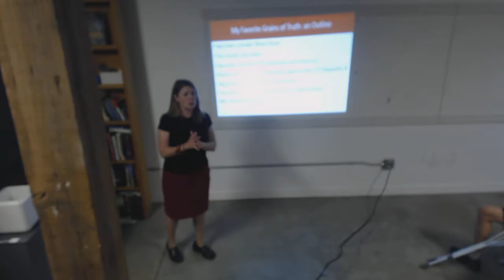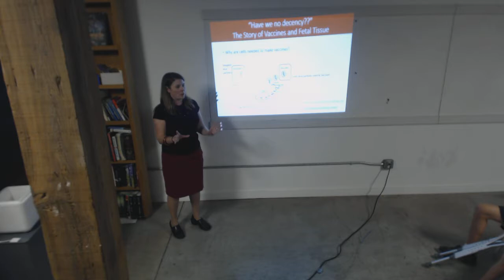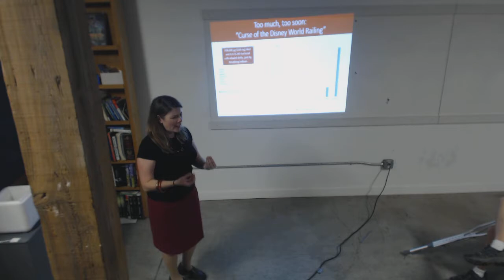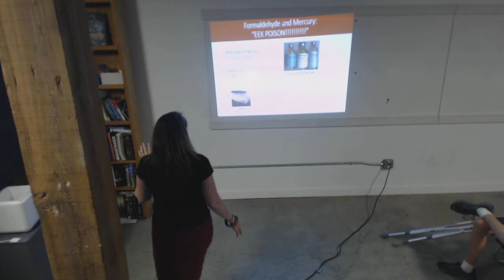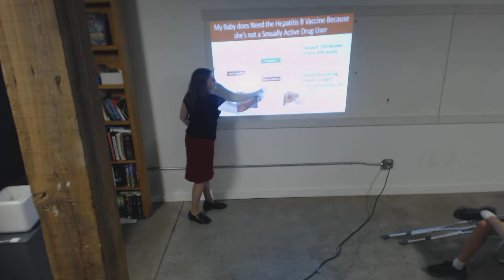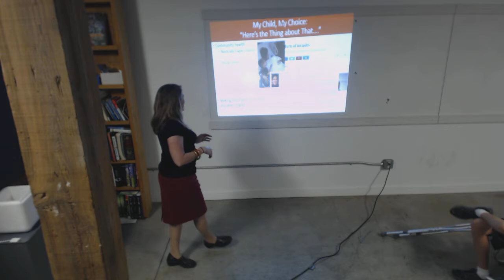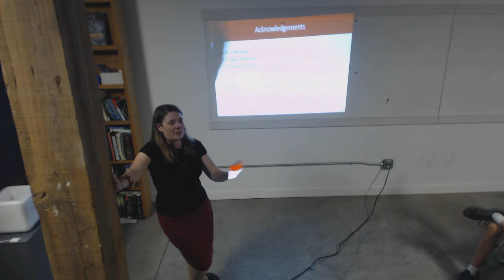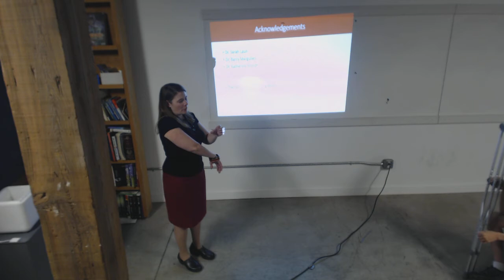Dr. Meghan May "Grains of Truth: How Context can Calm Fears about Vaccines"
Have you heard that there is MERCURY in vaccines? What about FETAL TISSUE?? Can that possibly be true? If it's a lie, where did it come from? As it turns out, these and other common (mis?)conceptions about childhood vaccines do have a grain of truth in them, and when we as scientists deny that we risk appearing insincere. Are these components dangerous or unethical? To us, the answer is clear: not in the least. We know the context and origin of these grains of truth, and often take for granted that everyone does. When we share the context in an open, honest, and empathetic way, we stand a far greater chance of assuaging fears and working toward greater successes in public health. This talk will discuss several of these grains of truth, the rumors they have spawned, the studies that have addressed them, and the impact they can have on public health.
Dr. Meghan May is an Associate Professor of Microbiology and Infectious Diseases at University of New England College of Osteopathic Medicine